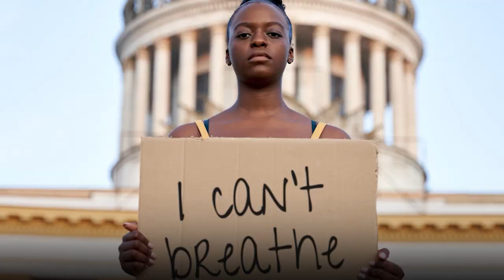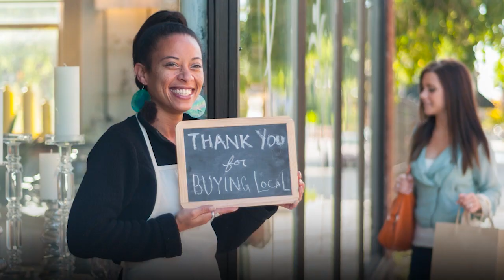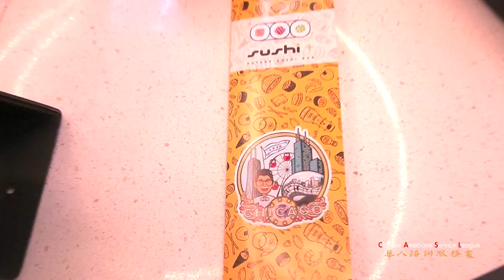FOOD and THOUGHT: Episode 3 Chicago Chinatown Chamber of Commerce and Sushi + | Rotary Sushi Bar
CASL’s Food and Thought is a video series pairing culinary experts and lively kitchen demos with community leaders and discussion on the current business landscape.

Episode 3 is introduced by Bonnie Fong, Chair of CASL's Board of Directors, and features a virtual interview with Emma Yu and Homan Wong of the Chicago Chinatown Chamber of Commerce and an in-person interview with staff at rotary sushi restaurant Sushi + | Rotary Sushi Bar.